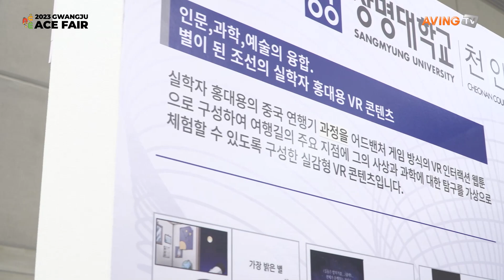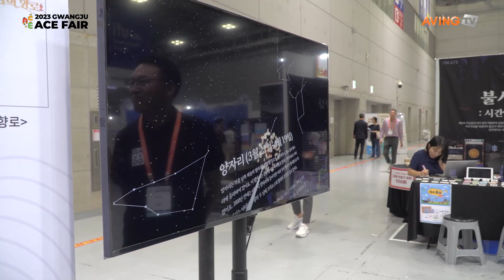[2023 광주에이스페어] 상명대학교, 천안 산학협력단 소개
상명대학교는 9월 14일(목)부터 17일(일)까지 김대중컨벤션센터에서 개최되는 ‘2023 광주 ACE fair(에이스 페어)’에 참가했다.

한편, 'Content DIVE!(콘텐츠에 빠져들다!)'를 주제로 열린 2023 광주 ACE fair에서는 방송, 애니메이션/캐릭터, 디지털 콘텐츠(게임, VR·AR) 등이 전시 소개됐다. 또한, 수출상담회 및 네트워킹 파티, 국제 컨퍼런스 CDC(콘텐츠 개발 컨퍼런스), 지역 문화 인프라 투어 등 콘텐츠 산업 비즈니스를 위한 프로그램이 운영된다. 아울러 레트로 게임에서부터 VR 게임, 보드게임까지 체험해 볼 수 있는 게임체험존과 함께 광주 국제 ACE 일러스트레이션 페어, 제16회 청소년 방송콘텐츠 경연대회, K-POP 랜덤플레이 댄스 등 다채로운 부대행사가 펼쳐진다. 이번 전시회는 문화체육관광부, 광주광역시가 주최하고 광주광역시 관광공사, 광주정보문화산업진흥원, KOTRA, 광주디자인진흥원, 한국케이블TV방송협회가 주관했다.